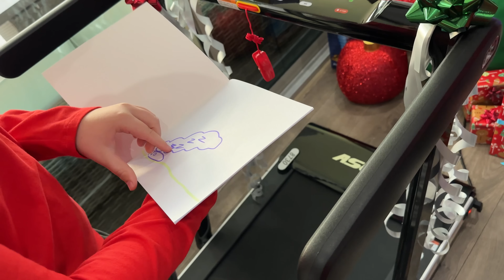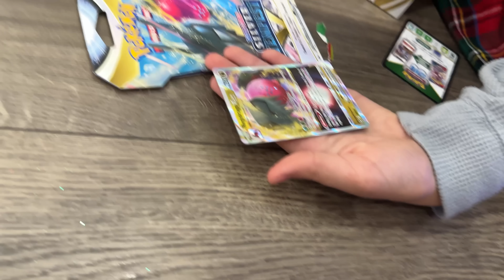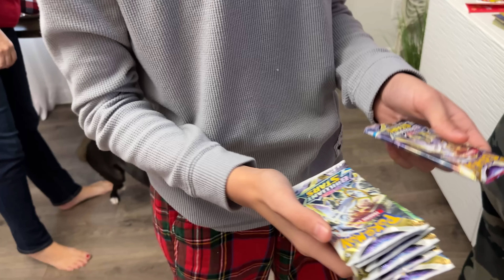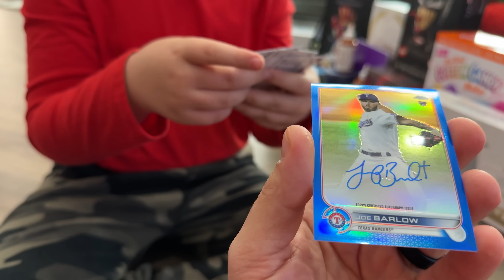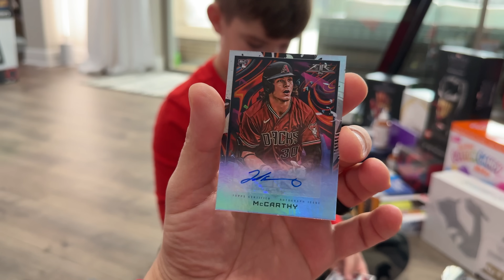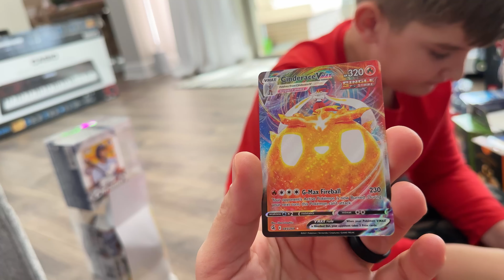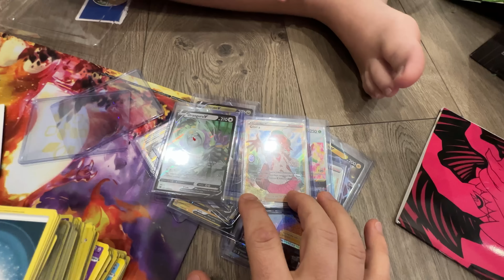What I Got For Christmas (FUNhouse Family) Christmas Morning 2022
Christmas Morning 2022 with the FUNhouse Family